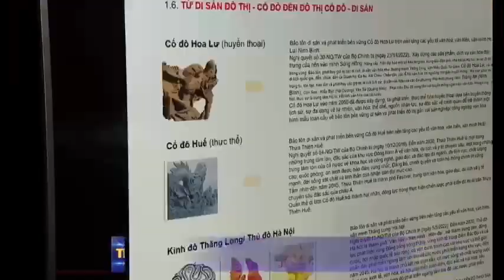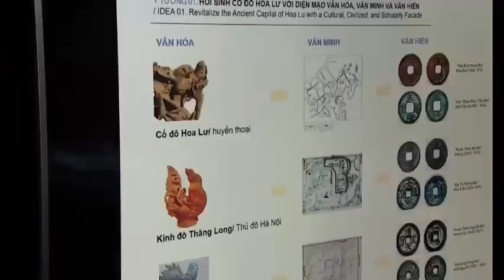Báo cáo phương án Quy hoạch Cố đô Hoa Lư tỉnh Ninh Bình đến năm 2030, tầm nhìn 2050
Chiều 14/11, UBND tỉnh tổ chức Hội nghị nghe Báo cáo và thảo luận về phương án Quy hoạch, bảo quản, tu bổ, phục hồi di tích quốc gia đặc biệt Cố đô Hoa Lư đến năm 2030, tầm nhìn đến năm 2050.

Quy mô lập quy hoạch gồm toàn bộ không gian Cố đô Hoa Lư được xác định bởi các di tích khảo cổ học dưới lòng đất, không gian cảnh quan, các địa danh, địa điểm, địa giới tự nhiên có quan hệ mật thiết trong quá trình hình thành Nhà nước Đại Cồ Việt và Cố đô Hoa Lư.

Đơn vị tư vấn cũng trình bày 12 ý tưởng quy hoạch Cố đô Hoa Lư tầm nhìn đến năm 2050, như: Ý tưởng hồi sinh Cố đô Hoa Lư với diện mạo văn hóa, văn minh và văn hiến; ý tưởng về mô hình chiến lược bảo tồn bền vững Cố đô Hoa Lư; ý tưởng Đô thị di sản mới và thành phố của tương lai; ý tưởng quy hoạch Đô thị du lịch và hệ thống các công viên; ý tưởng kết nối mặt nước và dòng chảy…